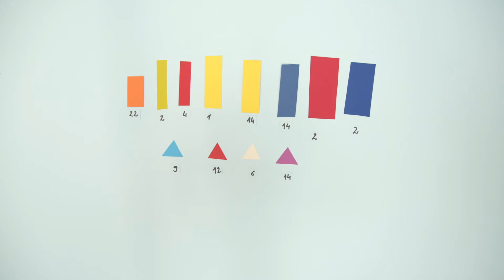Zrób kolorową maskę z papieru - Dzień Dziecka 2020 z Centrum Kultury Izabelin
Oto super pomysł na kolorowe maski - afrykańską i Picasso :)
Niespodzianka dla Was z okazji Dnia Dziecka 2020 od Centrum Kultury Izabelin przygotowana we współpracy z Paperheroes:
Zdecydowanie się różnią od tych, które widzieliśmy na ulicach podczas pandemii.
Zróbcie sobie lub Waszych najbliższych :)